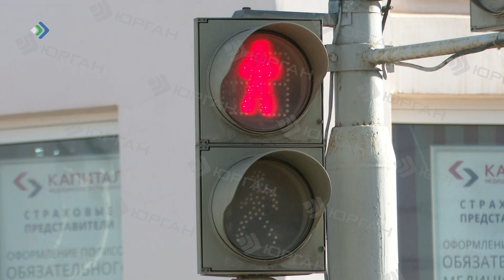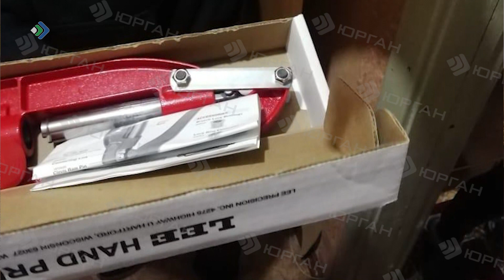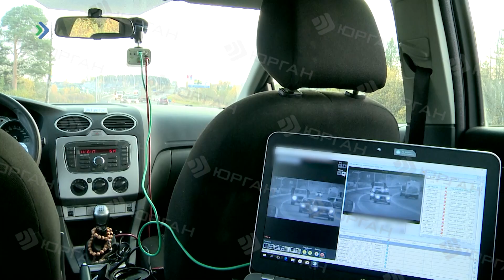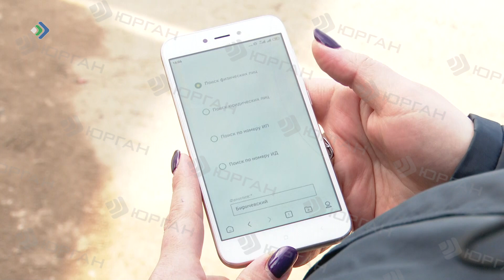КРиК. Криминал и комментарии. 16.04.21